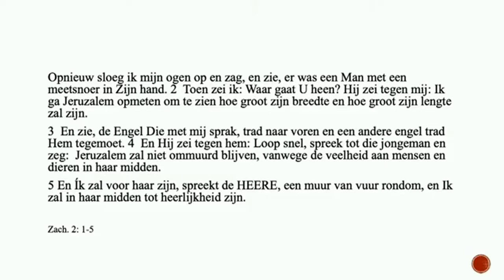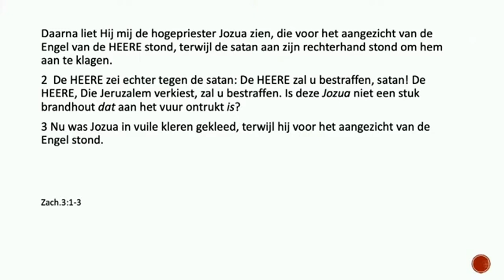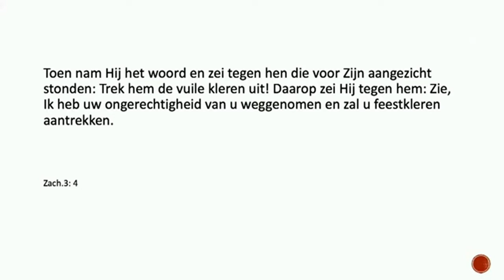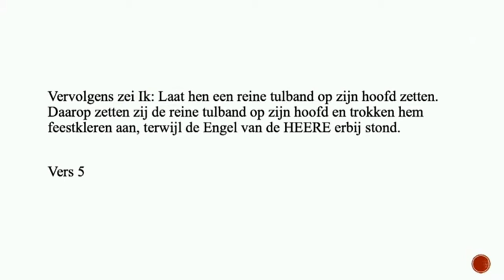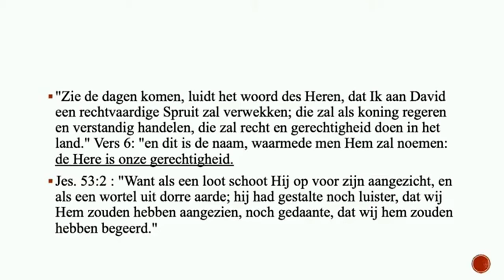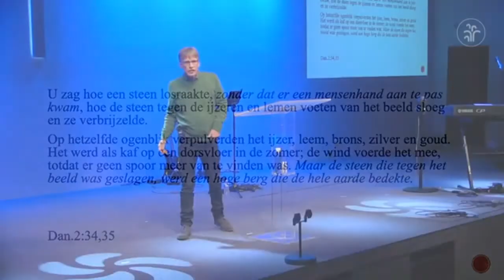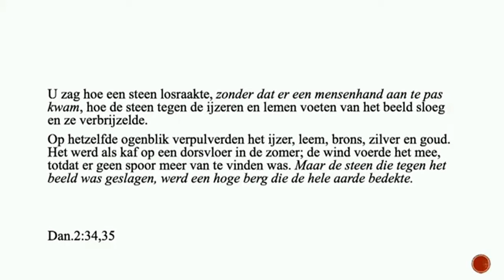20201115 Belemmeringen voor een overwinnend leven Henri Schipper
20201115 Belemmeringen voor een overwinnend leven   Henri Schipper